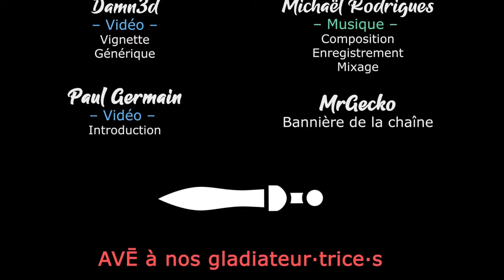#15 - Le Trigger de l'angoisse - METAPHOR RE FANTAZIO [FR]